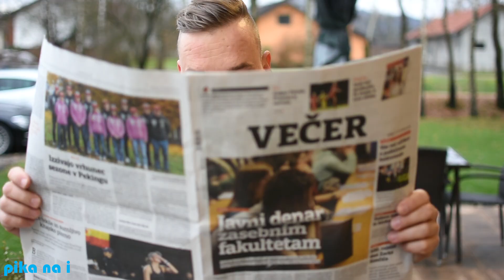Pika na i - Najina sreča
Ljubezenska trilogija skupine Pika na I – 2. del (Najina sreča)

Predstavljamo vam drugi videospot naše ljubezenske trilogije. Zgodba govori o osvajanju in vseh lepih ter nagajivih trenutkih v ljubezni. Ljubezen je na začetku vedno sramežljiva in nedolžna. Začne se s pogledi, dotiki, nadaljuje se z rožami, objemi in poljubi.

Pesem je v originalu izvajal ansambel Pomladni zvoki, katerega člana sta bila tudi naša Davorin in Žan. Prvič pa je bila javnosti predstavljena na 5. festivalu narodno-zabavne glasbe Luče 2015, kjer je ansambel osvojil tudi 3. mesto strokovne komisije.

Avtor besedila in glasbe: Aleš Rola
Priredba: Pika na I

Lokacija snemanja: Park pri gradu Gornja Radgona, Okrepčevalnica Urška, Vina Steyer
Igralska zasedba: Dani Steyer, Patricija Zorman, Sara Škrobar, statisti, »pudlica«

Audio produkcija: Damjan Zrnec
Video produkcija: Aleš in Žan Rola

Posebna zahvala gre družini Steyer, ki nam rada priskoči na pomoč pri vseh naših idejah. Prav pri njih smo imeli tudi prvo studijsko fotografiranje, sedaj pa so nam z njihovo izjemno lokacijo priskočili na pomoč in omogočili ta videospot.

Zahvala pa tudi vsem, ki so kakorkoli pripomogli h končnemu izdelku, poskrbeli, da nas na snemanju ni zeblo, da nismo bili lačni in da nismo bili žejni.

Člani skupine Pika na I:
- Sara Koler Urbanič (vokal)
- Andrej Munda (vokal)
- Davorin Bek (diatonična harmonika, vokal)
- Damjan Zrnec (ritem kitara, vokal)
- Žan Rola (bas kitara, vokal)

Posnetek je naložen zgolj za promocijske namene. Vse pravice pridržane.